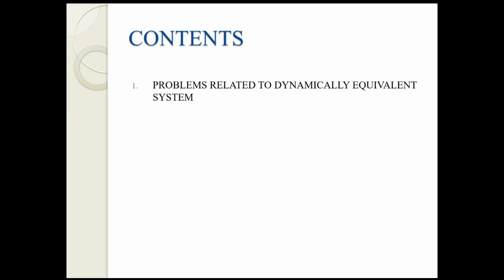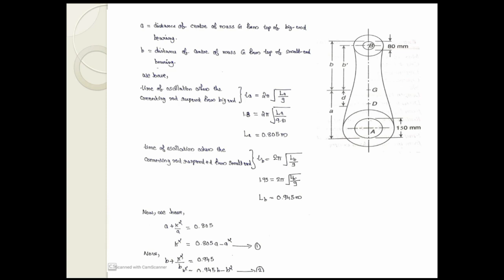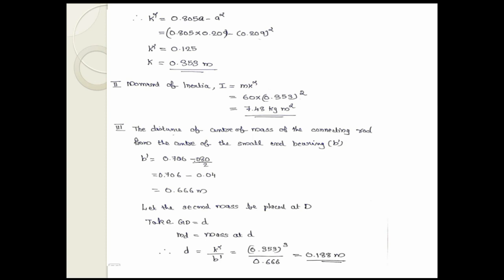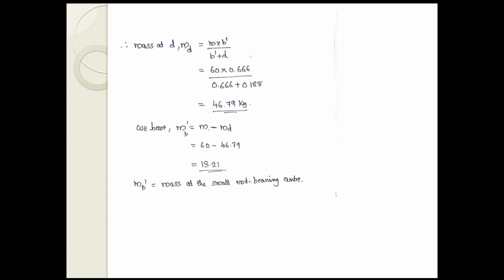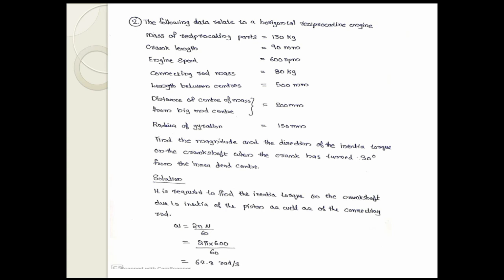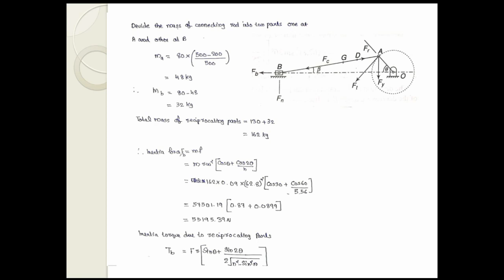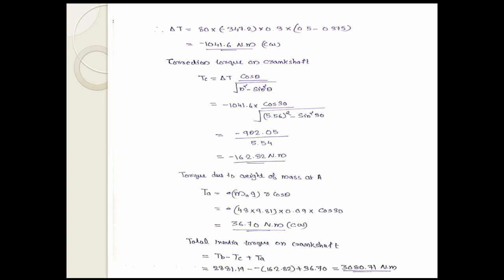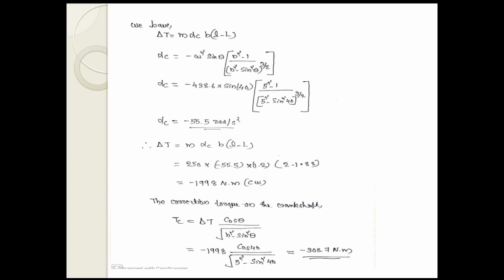KTU | DYNAMICS OF MACHINERY|DOM | MODULE 2 | PART 6 | PROBLEMS ON DYNAMICALLY EQUIVALENT SYSTEM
This video includes problems related to Dynamically Equivalent System